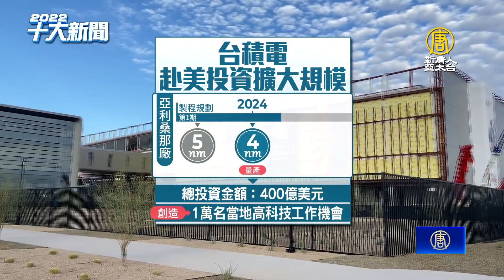🔥台積電美國建廠效應加碼新東向！黃金10年來了｜2022十大新聞｜新唐人亞太電視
台積電兩年前敲定赴美投資設廠，12月在亞利桑那的移機典禮上，美國總統拜登、科技業重量級巨頭都到場！實際上美中科技戰，加上地緣政治已經帶動供應鏈大變遷，赴美投資的「新東向」熱潮，業界人士指出，這波新東向，可能是新一波台灣產業升級的黃金十年。而台積電12月29日，在台灣南科的晶圓18廠，3奈米搶在年底順利宣布量產，除了化解外界「去台化」疑慮，也代表台積電在先進製程腳步，進入全新里程碑。